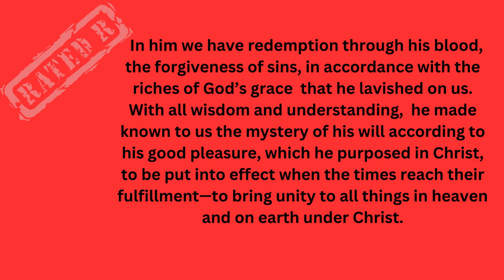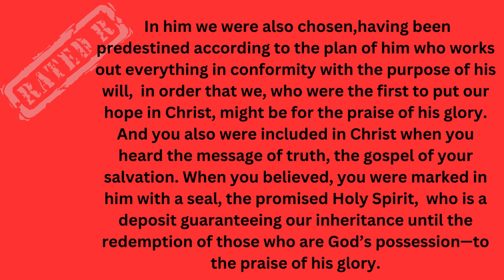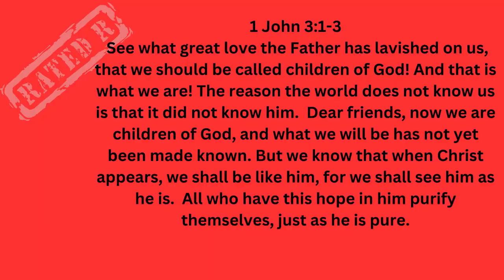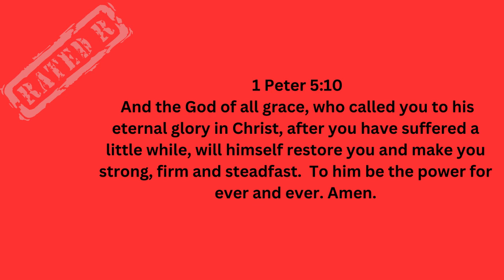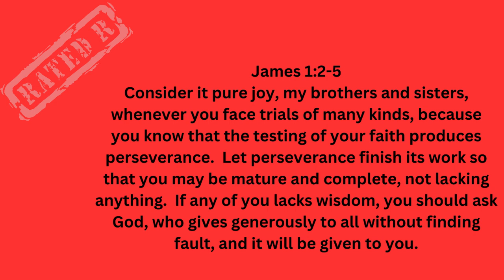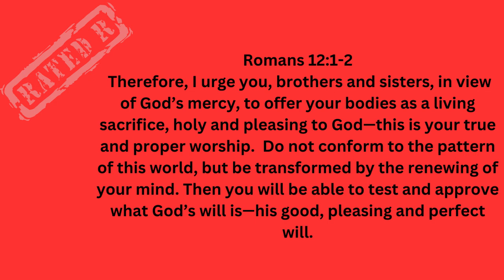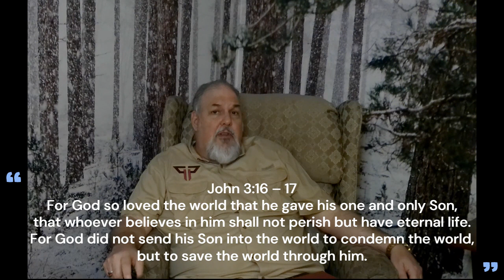The R-Rated Life - Refuse, Reshape, Refine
God doesn't was us to stay where we are. He wants to move us closer to Him but we must be constantly changing to be more like Him to do so. We have to refuse to be like the world, be reshaped and refined.
Romans 12:1-2
Ephesians 1: 3-14
1 John 3:1-3
1 Peter 5:10
James 1:2-5
John 3:16-17